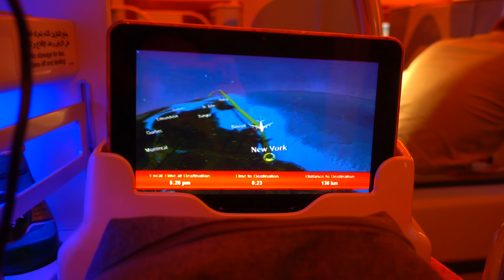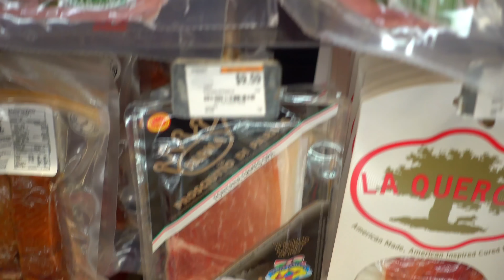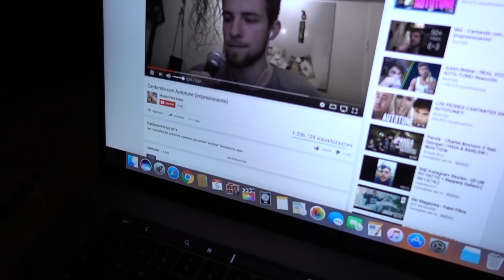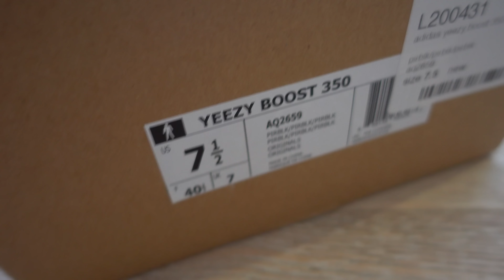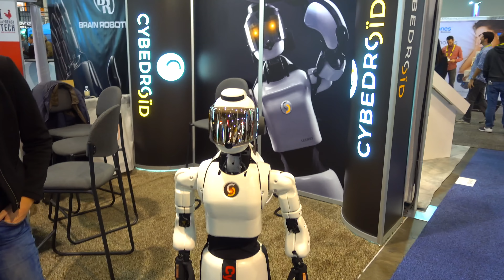ROVAZZI VLOG #2 - Los Angeles